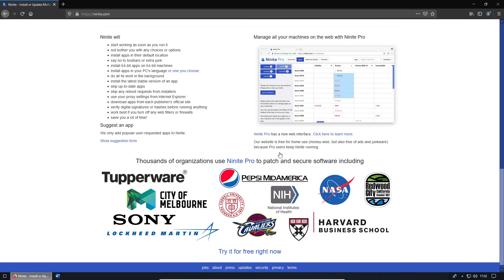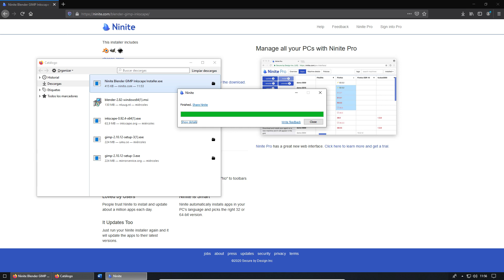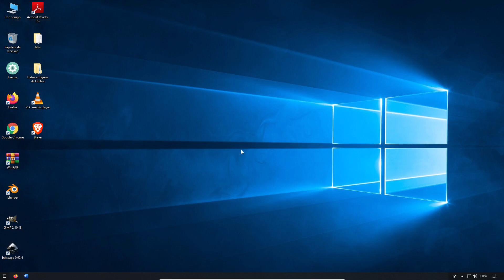Instalar Gimp, Inkscape y Blender de manera automática a través de Ninite.com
Proceso automatizado para instalar programas libres en windows.